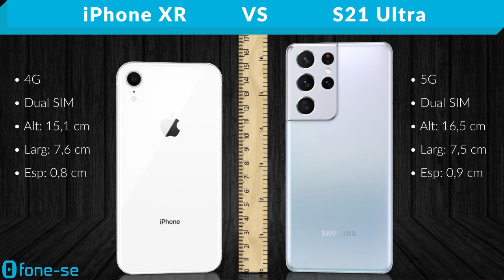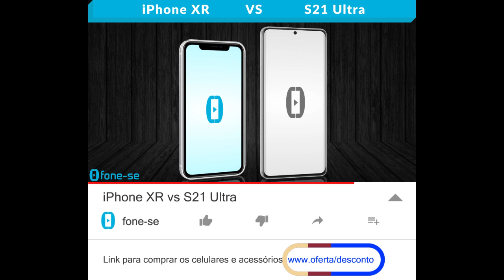iPhone XR vs S21 Ultra (Comparativo)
1 câmera traseira X 4 câmeras traseiras. Confira a ficha técnica do Apple iPhone XR e do Samsung Galaxy S21 Ultra, uma comparação de tamanho exclusiva (3D), e muito mais.

(S21 Ultra)

Pergunta:
Até quando vocês acham que as lojas vão vender iPhone XR novo no Brasil?